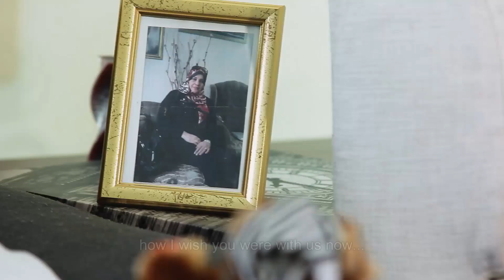Stop Diabetes Devastating Your Family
Diabetes can devastate your family. In this video a daughter writes a letter to her mother who won't be able to see her granddaughter grow up. A simple check-up can make all the difference when it comes to diabetes so take care of yourself and see a doctor if you suspect you have diabetes.